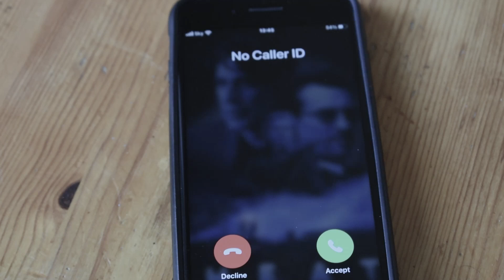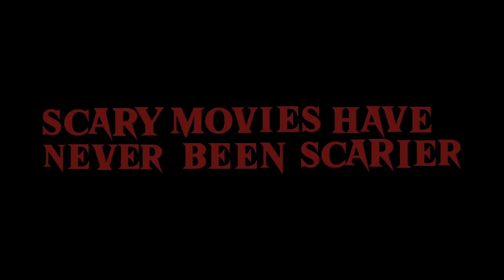Cold Caller Trailer- Horror trailer Project